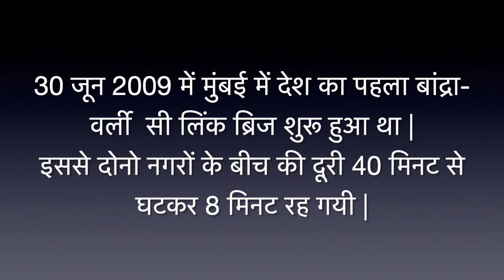30 June| Bandra-Worli Sea link |Today's Fact| Interesting Fact| India's 1 Sea link bridge| SSKA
This video is about the date 30 June and what happen in this day.
 India's 1 Sea link bridge was open this date in 2009.
Official name of Bridge : Rajiv Gandhi Sea Link